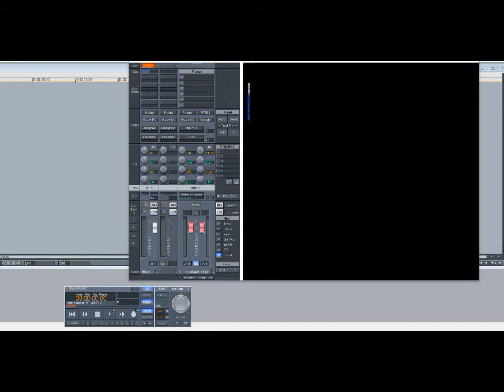Shai - Sexual (Slowed Down)